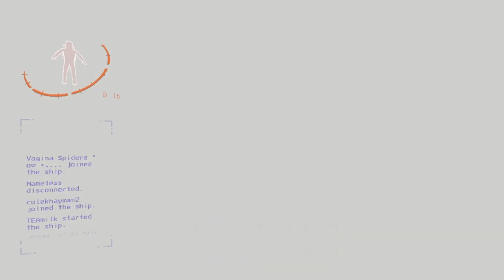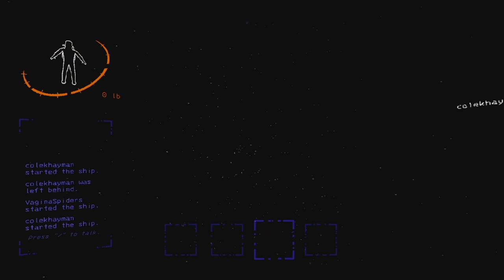Dysfunctional Lethal Company...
I apologize for the long wait on uploads and I am trying to upload more frequently, Thank you guys for your patience it really means a lot to me.